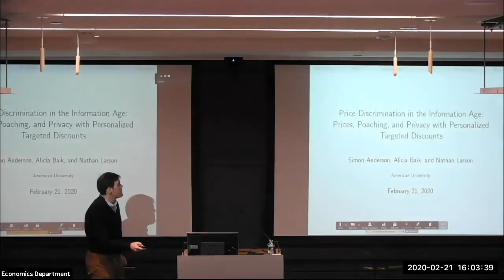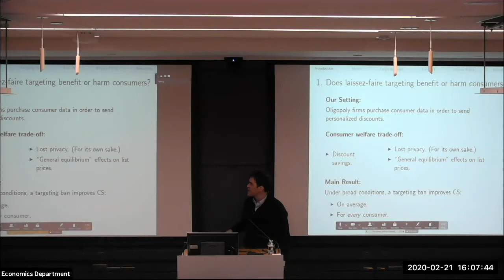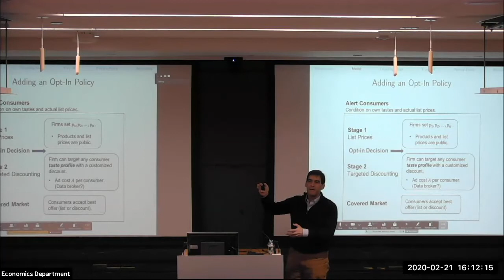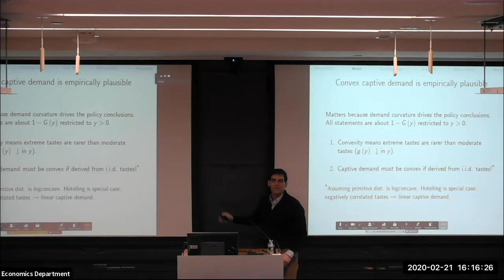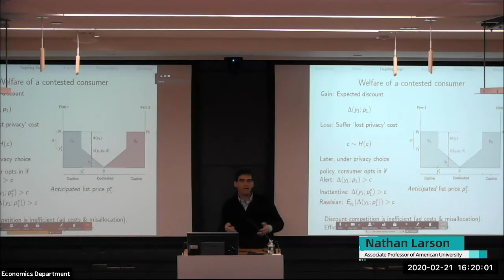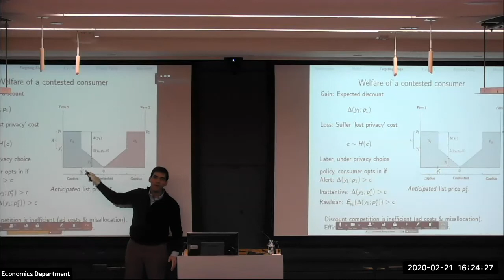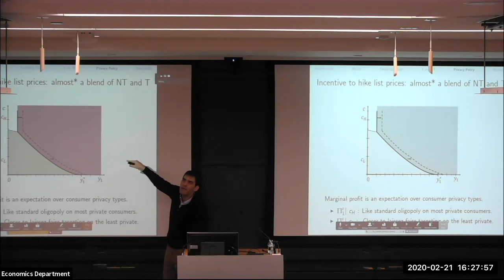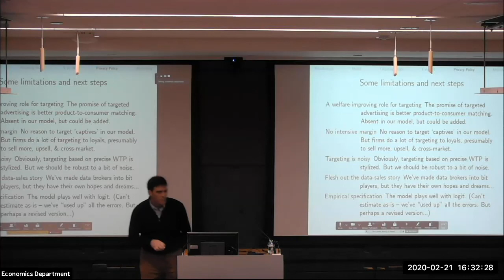Nathan Larson | Price Discrimination in the Information Age | Privacy Workshop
On February 21st, 2020, Luohan Academy and Princeton University co-hosted and co-organized a Privacy Workshop highlighting the best ongoing research on the subject of data governance, data protection, and privacy. Many of the reports presented have yet to be published. However, the opportunity gave researchers and economists a chance to share their latest work and receive feedback from well-renowned economists from around the world. Including two Nobel winning economists, Bengt Holmstōm from Massachusetts Institute of Technology (MIT) and Jean Tirole of Toulouse School of Economics.